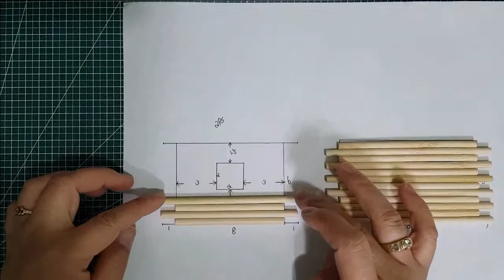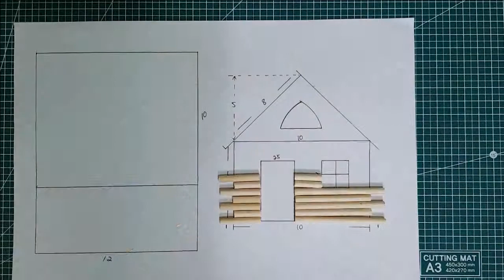How to make a miniature log cabin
The ingredients used to make houses are ice cream sticks and bamboo skewers.